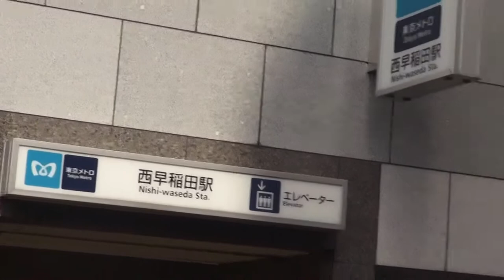平成27年 新宿 諏訪神社 大祭 宮神輿11年振り町内渡御。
キューバとジャパン 文化交流。東京新宿 諏訪神社　 [夏祭り2015]　十年振り御本社神輿渡御。
　本社神輿＝　製作・御門跡前栄久町・塩川法橋運玉。　製作年・明治六年。台輪三尺五寸「百七センチ」、
渡御＝五年毎・八月二十七の近い日曜日です、氏子一ケ町・八百戸。
黒漆塗延軒屋根、四方桟唐戸、を飾る脇羽目や欄間に木彫、古色帯びた平屋根台作りの宮神輿です。
諏訪神社｜新宿区高田馬場の神社。平成27年は10年ぶりの御神幸大祭！宮神輿が町内氏子地域をまわる渡御行列！
毎年8月は諏訪神社のお祭りのある月です。
平成27年今年は10年ぶりに宮神輿がうまなどを伴って町内氏子地域をまわるわた御行列のある御神幸大祭の都市です。
22日は祭礼、露店、23日は御神幸・渡御行列、里神楽、露店で賑わいます。
=大国主命（おおくにぬしのみこと）
国造りの神、農業神、商業神、医療神などとして信仰され、また「大国」はダイコクとも読めることから、
七福神の「大黒さま」として知られ、出雲大社のご祭神として祀られていることも知られています。
=事代主命（ことしろぬしのみこと）
大国主神の第一の息子であり、七福神の「えびす様」であることは有名です。
 国譲り神話において釣りをしていたことから釣り好きとされ、海と関係が深く、漁業の神、 商売繁盛の神様としても信仰されています
=建御名方命（たけみなかたのみこと）
大国主神の第二の息子であり、長野県にある諏訪大社のご祭神として祀られているところから 「お諏訪さま」と呼ばれています。
武勇に富み、武神とされ、建御雷神との力くらべが後に日本の国技となる相撲の起源となったと伝えられています。
 お諏訪さまは古来より、水神・風神信仰があるとともに、諏訪の地を開拓したとされ、豊作・豊漁・航海安全・起業成功の神様として信仰されています。